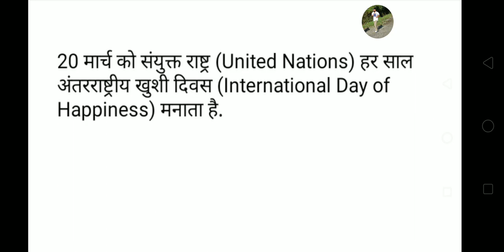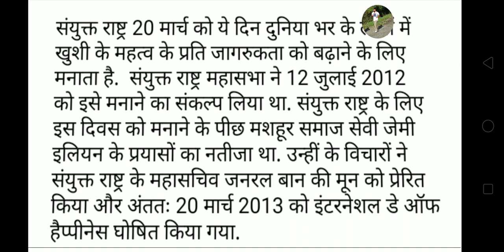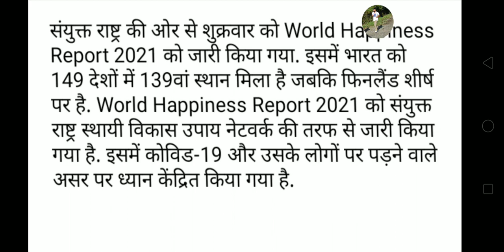INTERNATIONAL DAY - World Happiness Day | HSSC| HCS | UPSC | EPFO | RAS